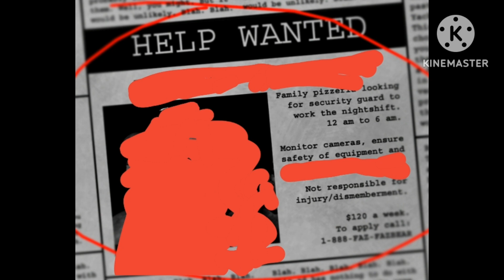im made five nights at jewelpets game